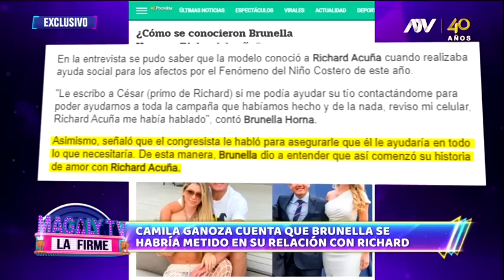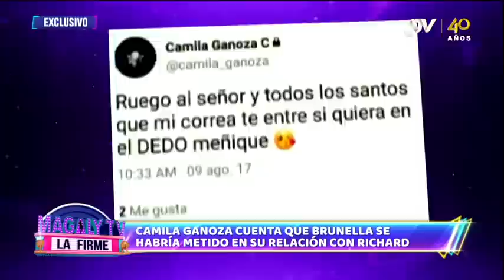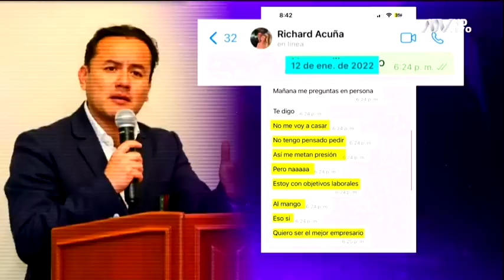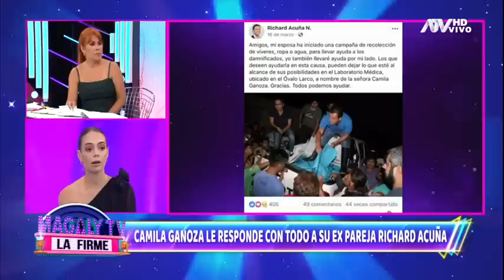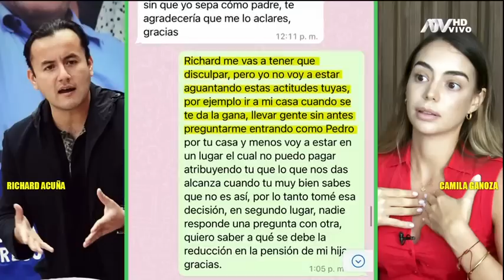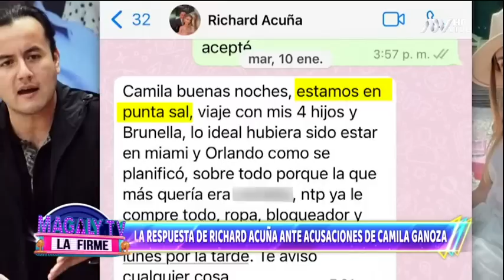Magaly TV La Firme: Programa del 11 de Abril de 2023